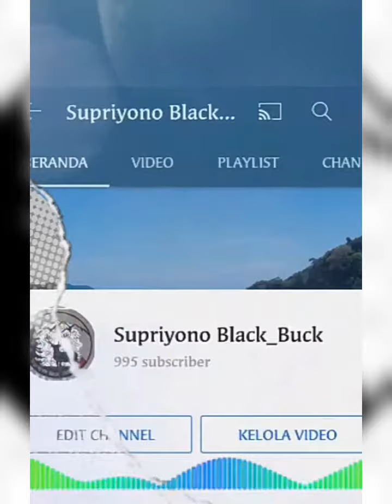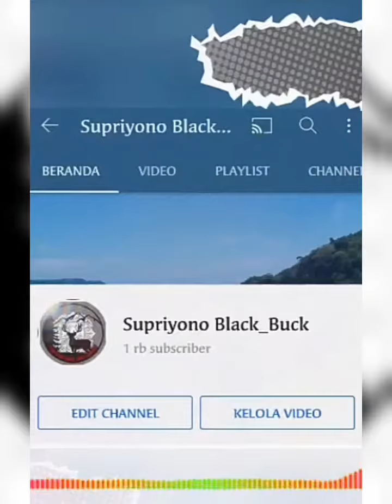Moment 1K subscriber ( Terima Saudara Semua ) 🙏🤝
Saya Ucapkan Banyak2 Terima Kasih , Atas Support dan Bantuannya ...Tidak Ada Makhluk Di Dunia Ini Bisa Sendiri 🙏🤝🇲🇨

Semua Pasti Saling Bantu , Gotong Royong ,
Untuk Saudara Yg Belum 1000 Subscriber  semoga Lekas Tembus ,semangat jgn bosan2 terus Berusaha Pasti Ada Hasil ..✌️🤝